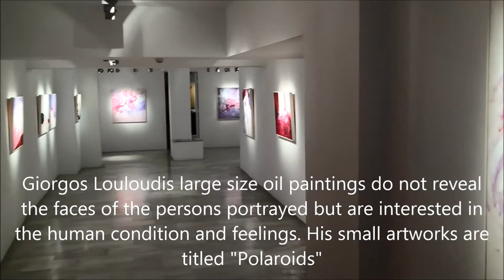Giorgos Louloudis, "Origins", Genesis Gallery, Athens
Giorgos Louloudis "Origins"
Paintings
Opening reception: Thursday 21st of November 2019, 8.00 P.M.
Cultural Direction - Curator: Yiorgos Tzaneris
Duration of the exhibition: 21st of November till 14th of December 2019